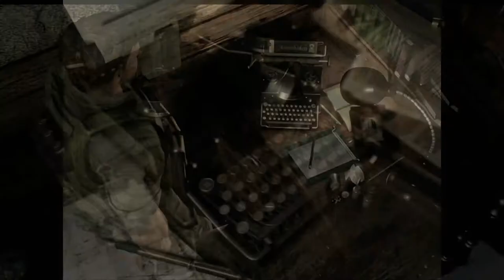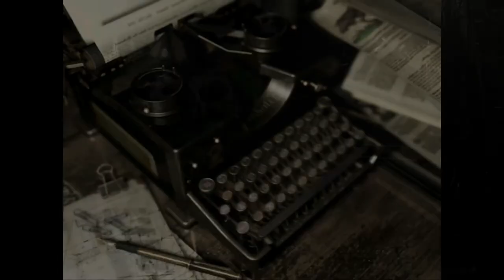27 Walkthrough FR l Resident Evil PS4 l Partie 4 Retour au Manoir Chris,Normal,KNIFE ONLY